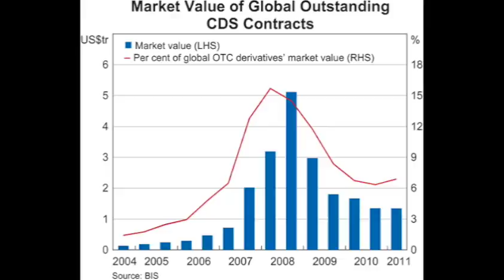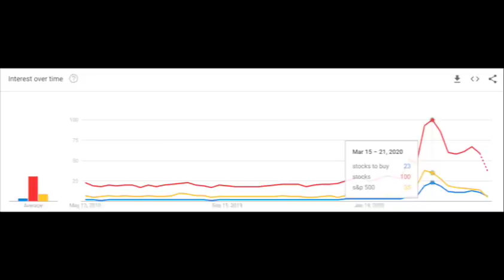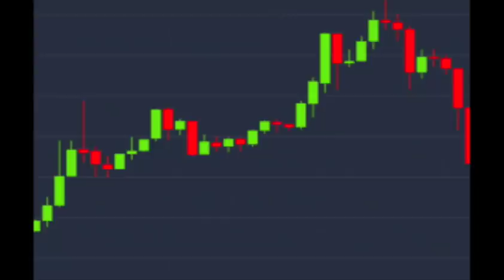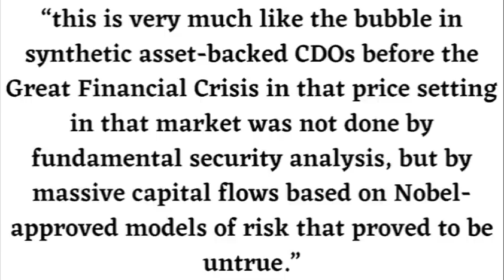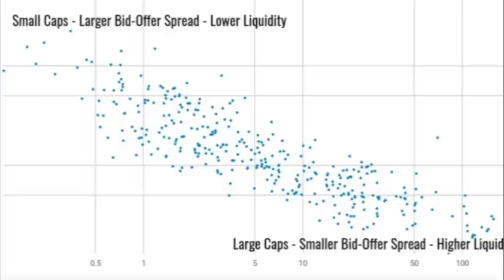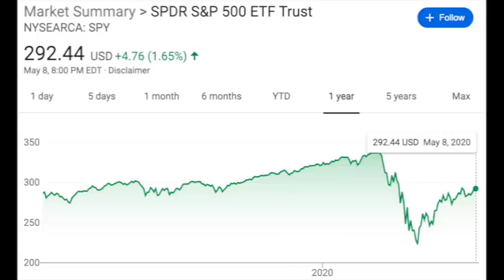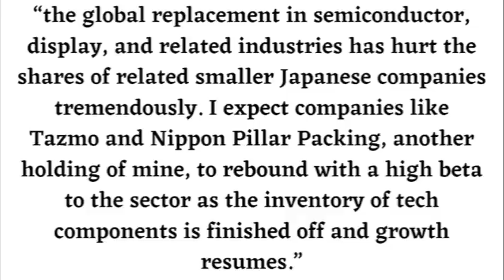Why Michael Burry From 'The Big Short' Thinks Index Funds Will Collapse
With the market seemingly out of touch with reality, many investors are blindly buying index funds with the expectation that they will obtain high returns with no risk. In this video, I discuss why Michael Burry believes index funds will collapse.

Sign up for Webull and get two FREE stocks using this